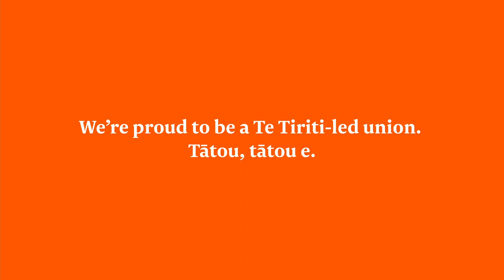How does Te Tiriti relate to organisations like TEU?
With our new Te Tiriti based rules now passed by annual conference over a fortnight ago, Te Hautū Kahurangi | Tertiary Education Union has fielded a small number of questions from members who ask "what does Te Tiriti o Waitangi have to do with our union?"

The latest in our Te Tiriti video series may provide further understanding to those who have questions such as this. In it, Kaumātua Hōne Sadler and TEU member Dr Heather Came discuss exactly that – "How does Te Tiriti relate to organisations like TEU?"

Matua Hōne describes Te Tiriti as "a roadmap. We need a roadmap to keep us clear on what our duty is, and how we can ensure that those who are vulnerable, and I mean everyone who is vulnerable, I think Te Tiriti encompasses all those diversities, and it gives us a roadmap on how to awhi, how to look after, to care for people, and to move into the future."

Why would that stop when I’m at work and being a union member? It doesn’t stop. Yes Te Tiriti is between hapū and the crown, and a union is not a crown agency, it doesn’t mean we can’t embrace the learnings and the opportunities of that relationship and that covenant."